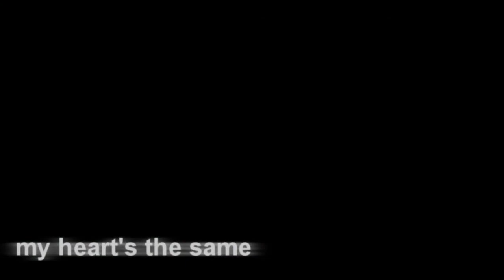[ BTVS ]- My Heart's the Same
So, basically this was just a little test video with three couples I really liked in Buffy, Willow/Oz, Buffy/Angel, and Giles/Jenny but didn't work out. For Willow and Oz because Oz couldn't control his wolf self and during his departure Willow fell in love with someone else, Angel can't risk true happiness or he'll lose his soul, and...oh yeah, Jenny died.

This was to just get a feel of things for editing the series (I'm still watching it, i'm halfway through season 5 atm). This song came up on my ipod right after I watched the episode where Oz left and the idea has been in the back of my mind ever since!

Song: My Heart's the Same
Artist: Jukebox the Ghost
Show: Buffy the Vampire Slayer
Time: 2 Days